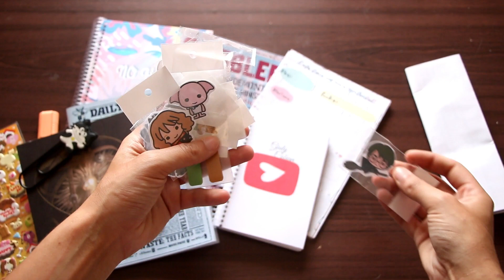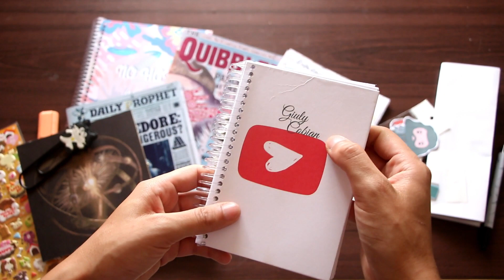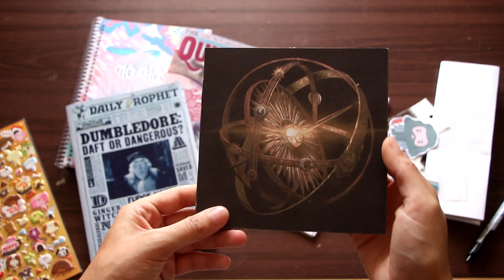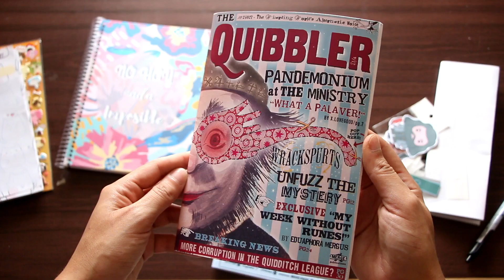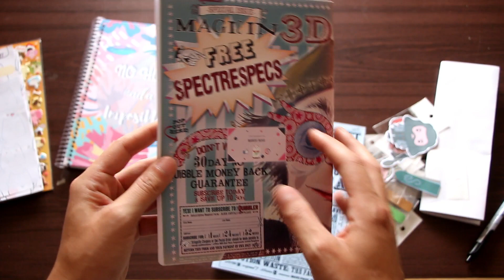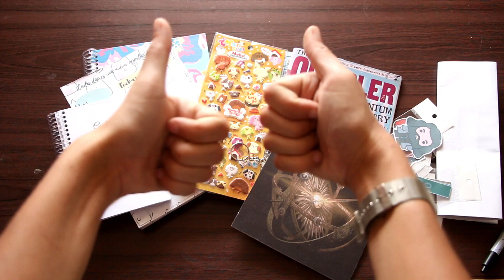UNBOXING REGALO DE SUSCRIPTORA!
Hola chicos !! Una suscriptora llamada Yami me envió sus productos para que los pruebe... y me encantaron!! Su emprendimiento se llama MANEKI NEKO
Les dejo sus redes para que la contacten que hace cosas muy lindas!